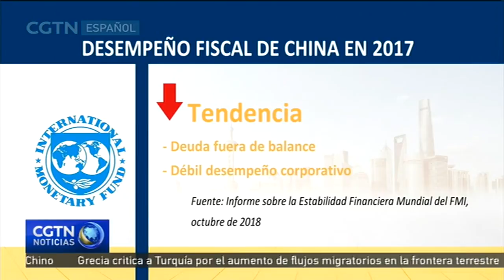La red financiera del gobierno chino constituye un 8% del PIB en 2017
El informe que acaba de publicar el Fondo Monetario Internacional sobre la estabilidad financiera mundial analiza el balance público de China (TAKE GFX) y pone de manifiesto que la red financiera general del gobierno se mantuvo positiva, con un 8 por ciento del PIB en 2017. Los activos financieros representaron el 75 por ciento del PIB, mientras que las obligaciones conformaron el 67 por ciento. Aunque el informe arroja datos positivos, el valor financiero de China se ha deteriorado en los últimos años. Esta tendencia bajista se debe en gran medida a la deuda subnacional, la cual está fuera de balance, y al débil desempeño de las empresas estatales. Ambos factores plantean posibles riesgos y aumentan las vulnerabilidades en el futuro.